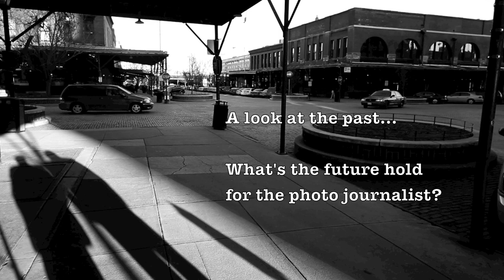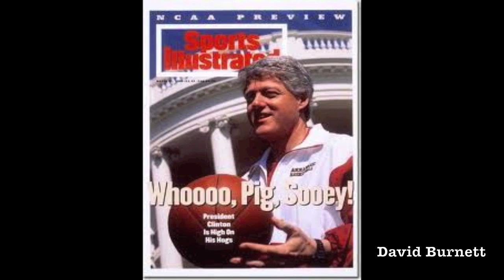Talking photojournalism with Burnett & Jarecke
Contact Press Images Photographers, David Burnett and Kenneth Jarecke talk about the past and speculate about the future of photojournalists.  Interviewed on March 2, 2011 in Omaha, Nebraska.
Jarecke is an Omaha native, graduating from Omaha Bryan in 1981 and he also attended the University of Nebraska-Omaha.